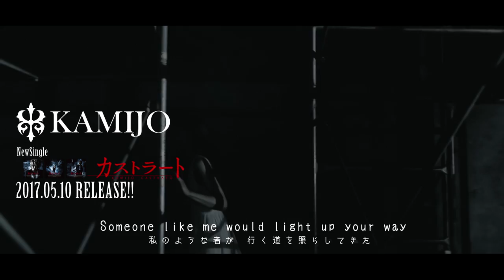Castrato MV Trailer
KAMIJO
2年10ヶ月ぶり、待望のニューシングルが5月10日(水)発売!!

“少年の美しい声を維持する為に声変わり前に去勢をする”という「カストラート」をモチーフにした耽美作品。
今までにも増してシンフォニックなサウンドは、まさにハリウッド映画の如く迫る壮大な仕上がり。

KAMIJO渾身の一作を、皆さんどうぞお楽しみに!!

2017年05月10日(水) 発売
KAMIJO「カストラート」

CD : 2tracks
DVD : 15min
価格 : 2,500円+税
《品番》
[CD] SASCD-076 /  [DVD] SASDVD-028

収録曲 :
[CD]
1.カストラート
2.-361-

[DVD]
2016年12月11日に行われた「もしもBe ChoirがKAMIJOとコラボレーションライブをしたらMOSHIJO THE NEXT Symphony of The Vampire～Heart ベートーベンからのメッセージ」の模様を一部抜粋して収録。
ベートーベン「第九」を歌うKAMIJOがここに!!
他、「カストラート」のトレーラー映像や、PS4ゲーム「LET IT DIE」とのタイアップ映像を特別収録。

CD : 5tracks
価格 : 1,500円+税
《品番》SASCD-077

収録曲 :
1.カストラート
2.-361-
3.Battle of the Tower -16-
4.カストラート[Instrumental]
5.-361- [Instrumental]

■タワーレコード限定盤 [CD ONLY]
CD : 2tracks
価格 : 1,000円+税
《品番》SASCD-078

収録曲 :
1.カストラート
2.Battle of the Tower -16-